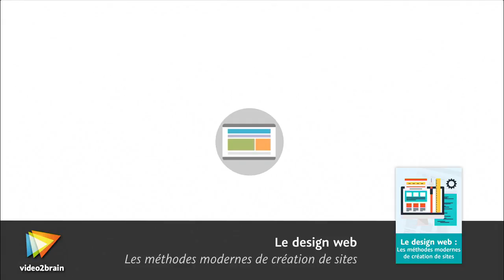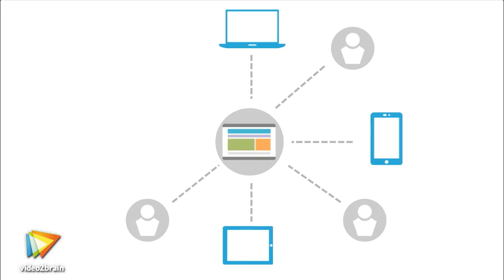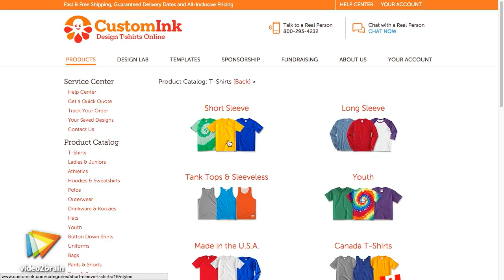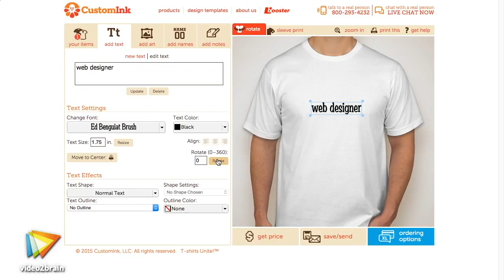Tutoriel design web : Découvrir ce que le web peut apporter | video2brain.com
Le concepteur de sites web doit être un guide pour ouvrir des voies nouvelles à ses clients. Il va leur proposer des fonctionnalités innovantes.

Ce tutoriel est un extrait de la formation intitulée Le design web : Les méthodes modernes de création de sites, réalisée par le formateur expert Didier Mazier chez video2brain.com.